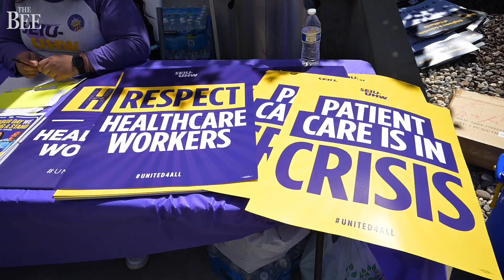See Why Healthcare Workers Are Protesting Kaiser Permanente Sacramento Medical Center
Kaiser Permanente healthcare workers are picketing over staffing shortages at the company’s Sacramento Medical Center on Morse Avenue in Arden Arcade. See what they had to say on Tuesday, July 25, 2023.

VIDEO: Cameron Clark and Kevin Neri